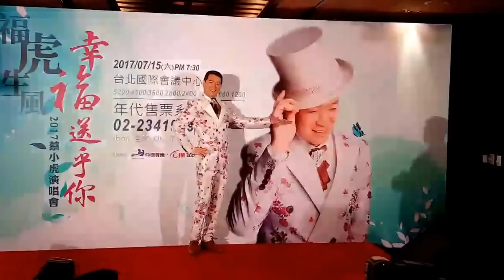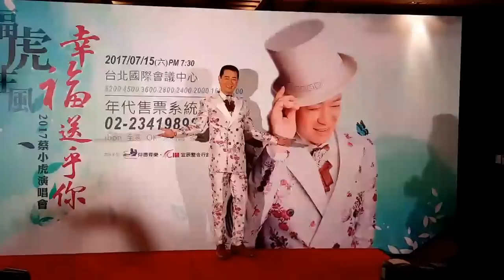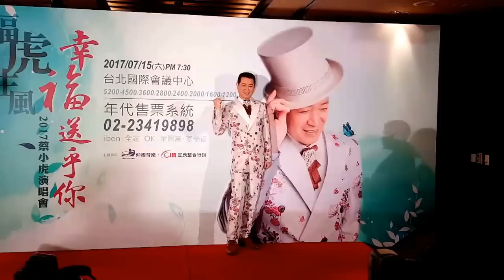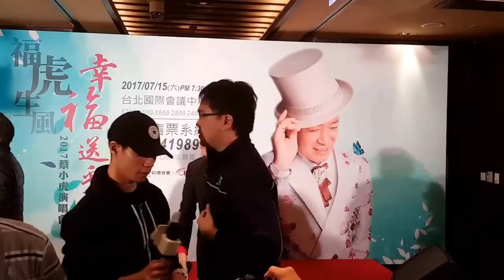【Live搶鮮看】蔡小虎《福虎生風 幸福送乎你》演唱會記者會現場實況